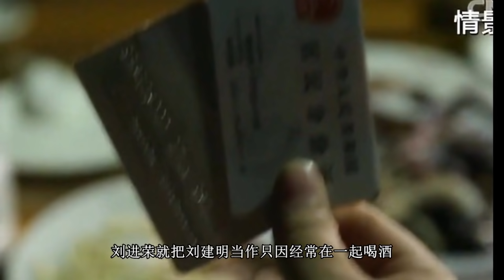绝密档案 曾经的越战英雄，后来的土匪鼻祖 刘进荣 中